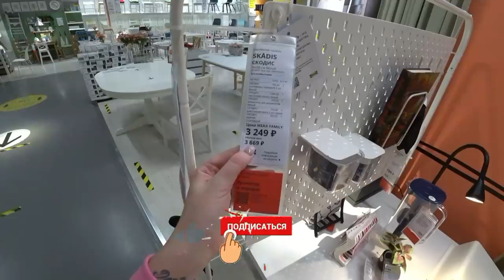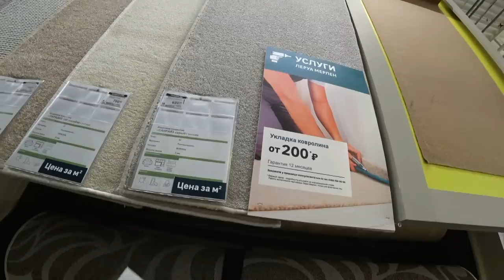Стелим ковролин/ Шопинг Влог/ Распаковка подарков часть 2 SilenaSway_Силена Вселенная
Распаковка подарков, шопинг влог, детская комната, стелим ковролин, икея, леруа, болталка